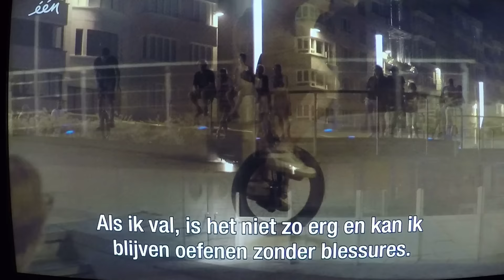Tim Desmet - iedereen beroemd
Tim Desmet in het programma 'iedereen beroemd'